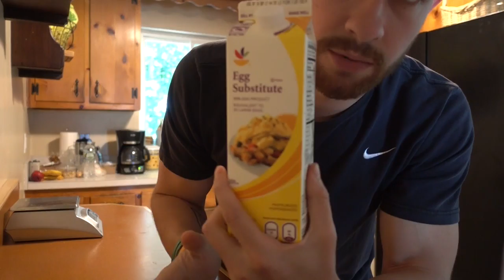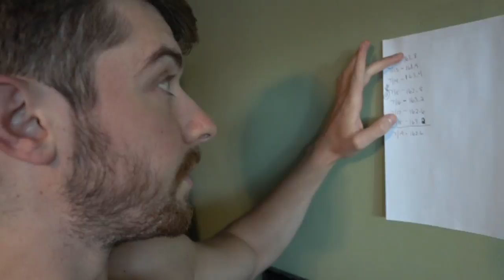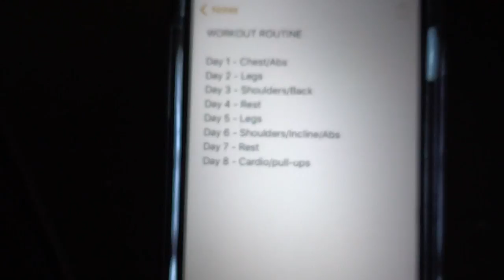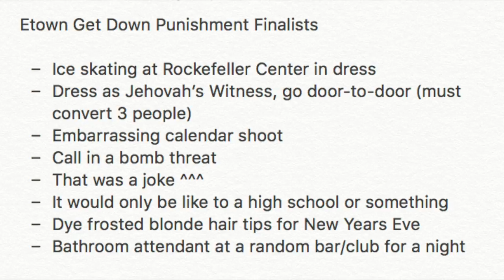Starting BDGE Vlog | Week 18 | First League Meeting, Current Workout Split & Diet